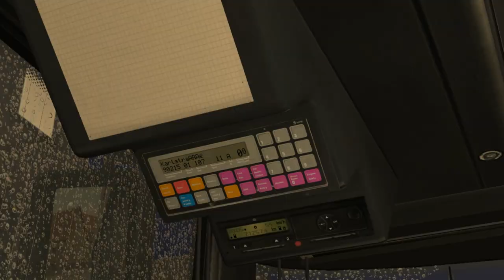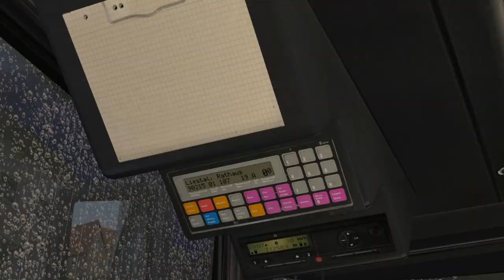Solaris Urbino 18m (III Gen.; 4 d.) on Liestal v2; Line: N2 -- Ostkampviertel - Bf. Fudenitz